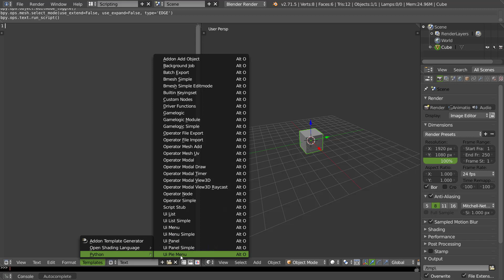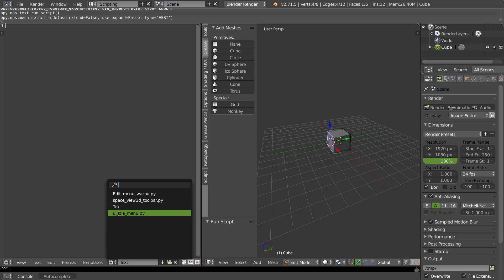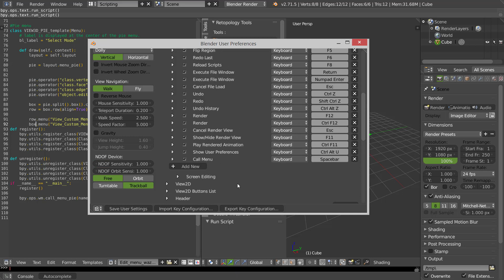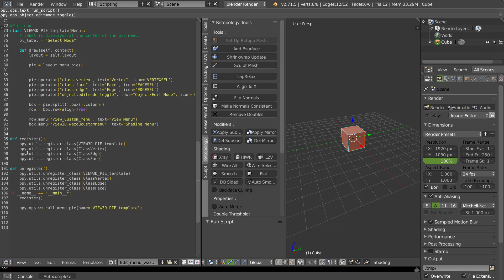Blenderlounge - Créer vos Pie menus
Dans cette vidéo, vous verrez comment vous créer vos propres Pie Menus pour Blender 2.72.

Pour tester les Pie Menus, il vous faut télécharger la dernière build de Blender que vous trouverez sur ce lien :

Et les activer dans les préférences/Addons.